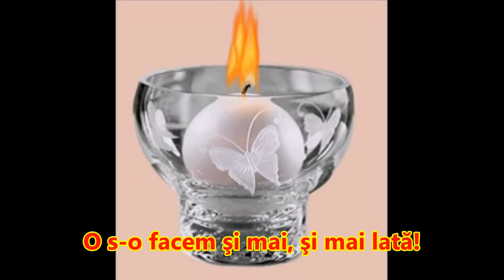La multi ani, Cristina!